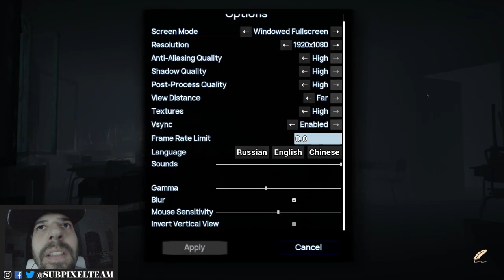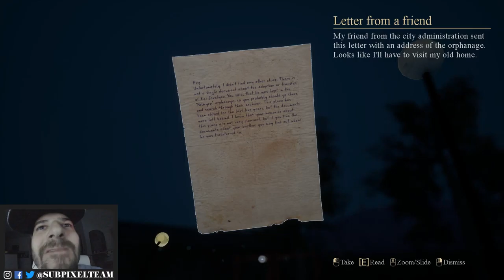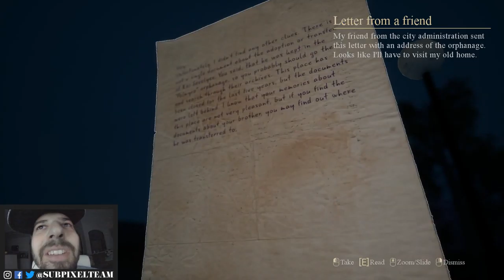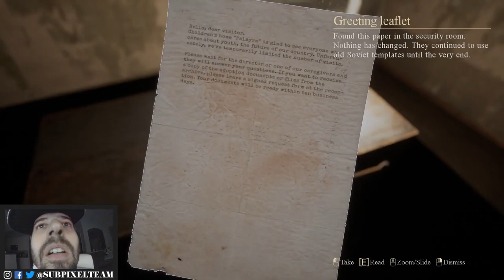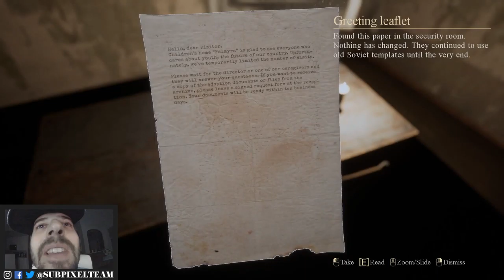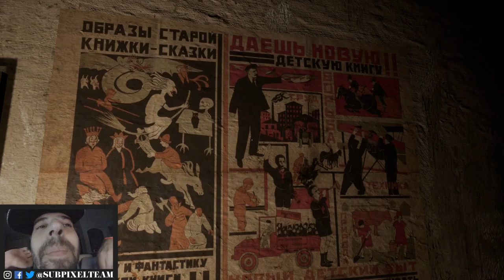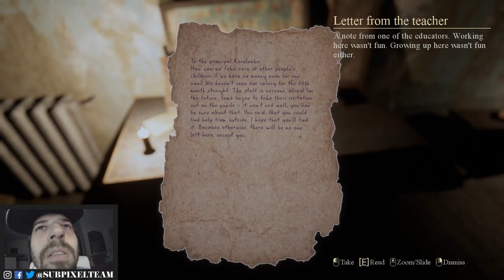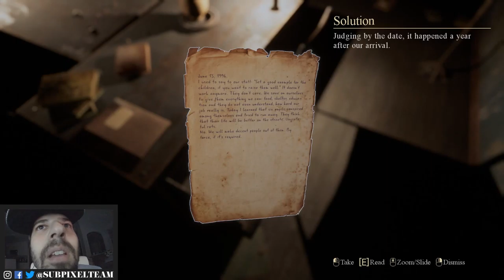We Adopt Kids at Palmyra Orphanage! | WEEK 4 | Spooky Pixel 2019